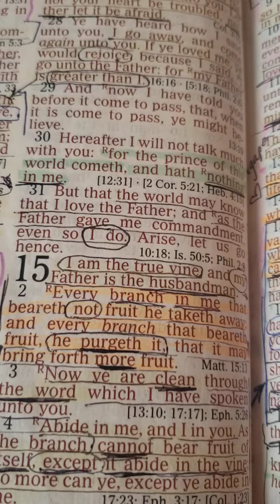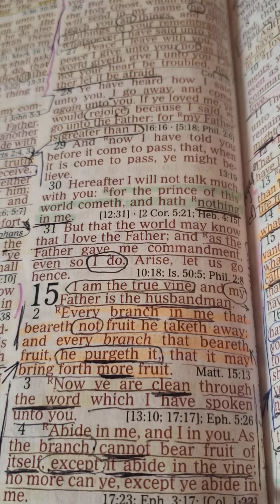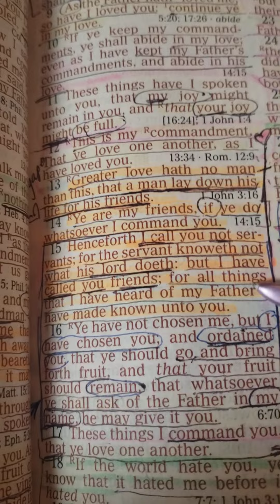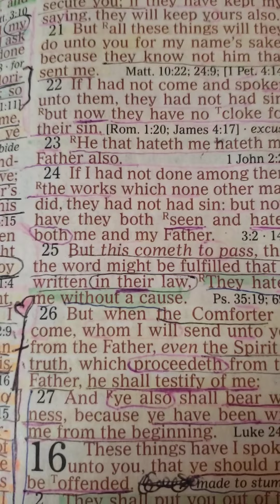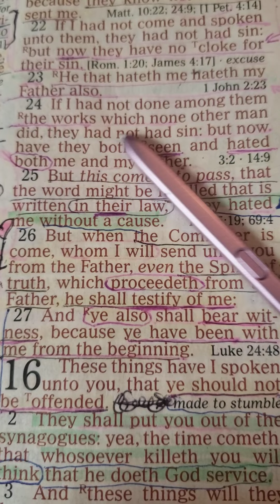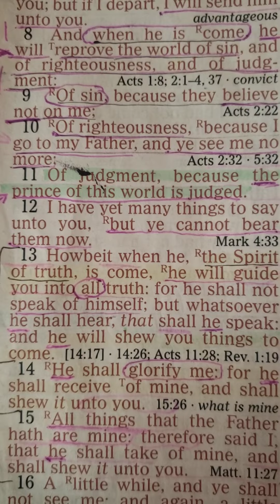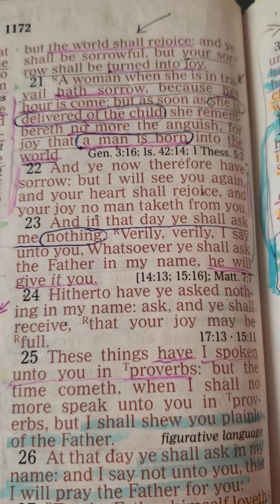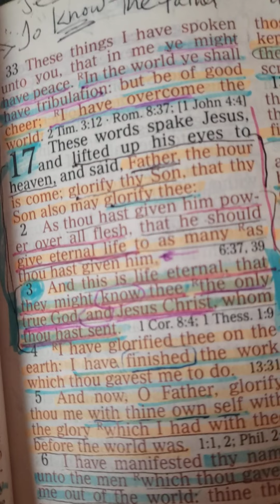Part 4 Light and Love of God or Counterfeit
God set a choice before us, "choose life or death"